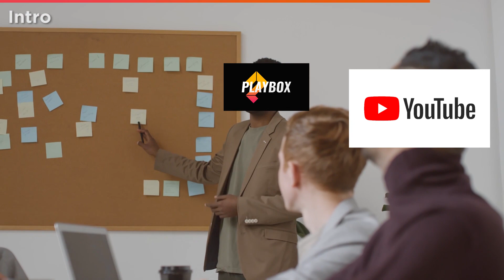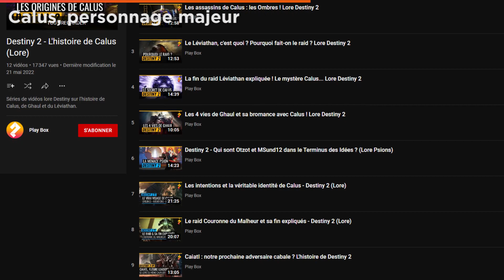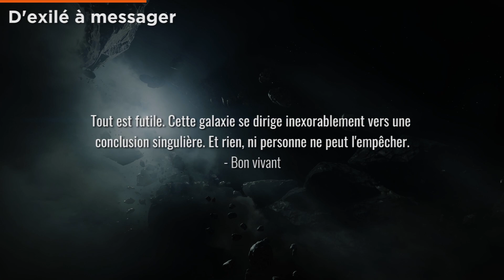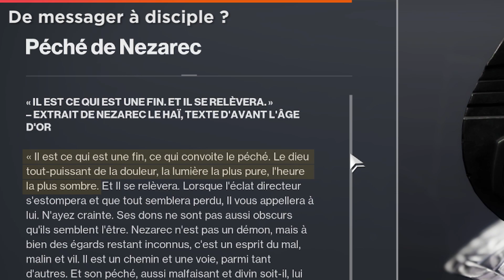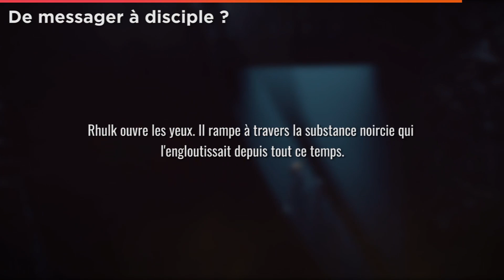Calus : d'empereur à disciple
Dans cet épisode de lore Destiny 2, on retrace toute l'histoire de Calus au travers de ses différentes phases (empereur, exilé, messager) jusqu'aux événements de la saison des Tourments (S17) et son possible avenir en tant que disciple du Témoin.

00:00 - Intro
01:35 - Calus, personnage majeur
02:46 - D'empereur à exilé
07:06 - D'exilé à messager
12:00 - De messager à... messager
16:12 - De messager à disciple ?
24:19 - Conclu